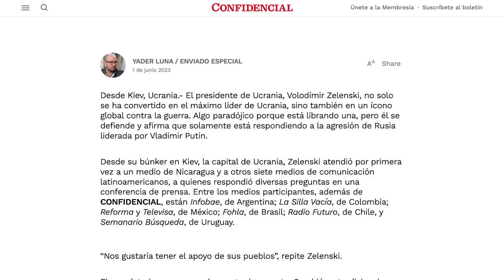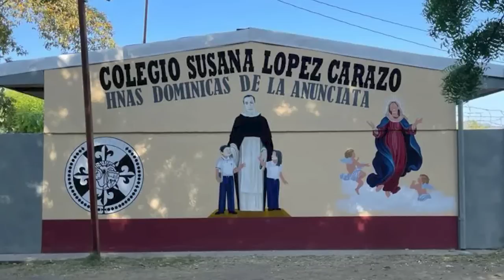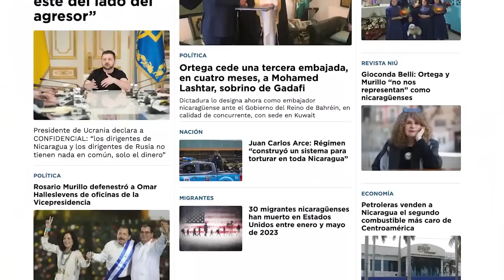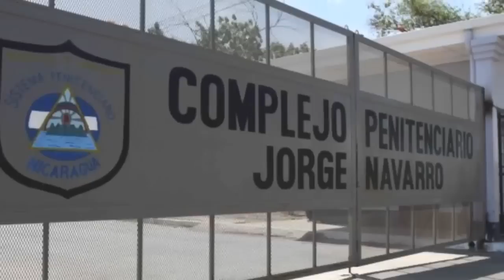Zelenski a CONFIDENCIAL: Espero que el pueblo de Nicaragua “no esté del lado del agresor”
En declaraciones exclusivas con CONFIDENCIAL desde Ucrania, el presidente de ese país, Volodímir Zelenski lamentó que el régimen de Daniel Ortega respalde la invasión rusa en Ucrania, y opinó que los “los dirigentes de Nicaragua y los de Rusia no tienen nada en común, sino solo el dinero”.

Desde su búnker en Kiev, la capital de Ucrania, Zelenski atendió por primera vez a un medio de Nicaragua y a otros siete medios latinoamericanos, y conversó sobre la reacción de los países de América Latina a la invasión rusa, el desarrollo de la guerra, y el futuro de este conflicto armado.

Al referirse a Nicaragua, mencionó que aunque el régimen de Ortega y Murillo sean aliados de Vladimir Putin, lo más importante es que el pueblo nicaragüense no esté del lado del agresor, y auguró que la verdad vencerá por encima de la propaganda y la narrativa prorrusa.